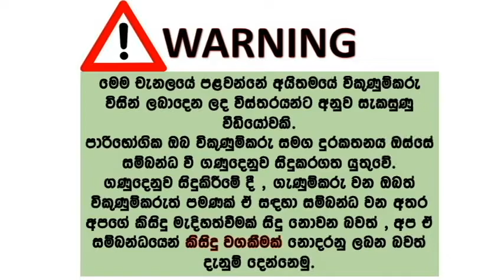Toyota corolla for sale | toyota car for sale | used toyota car for sale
Toyota corolla 110
Auto
Full opition
65-99##
Power shutter, power mirror
Head rest seat
Tyre 100%
Ac work perfectly
15 inch allow wheel
Engine running 100%
Condition 100%